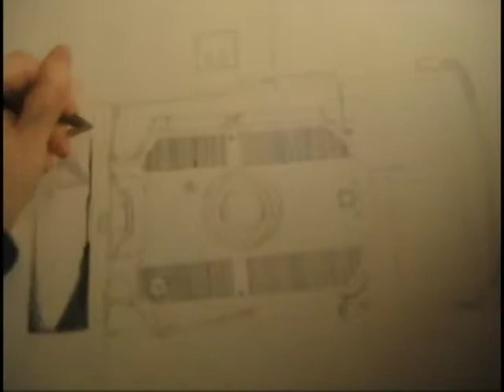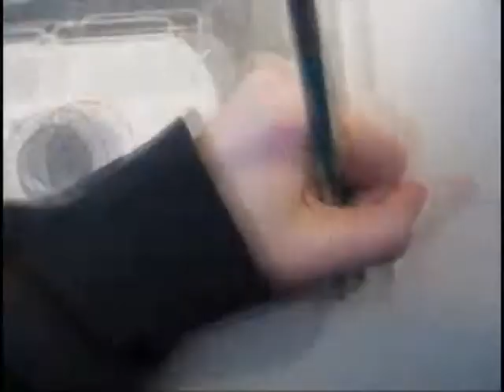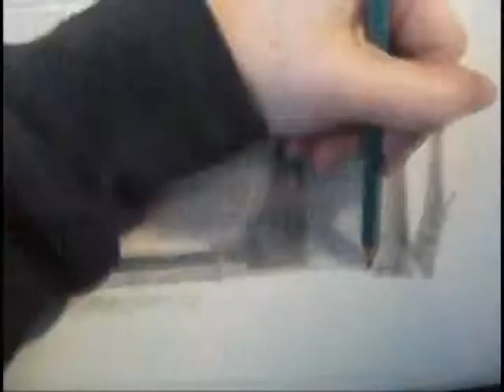The making of: Model 95B Drawing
I don't claim ownership of the music in this video HOWEVER, I do own my art.

Approx. 6 hours or less, I wasn't timing myself so I dunno.
All in pencil, drawn freehand from observation.